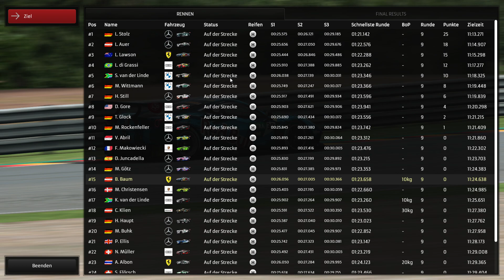DTM 2021-Raceroom Racing Experience Gameplay🏁#02🏆 Deutsch 🇩🇪[60ᶠᵖˢ-PC]